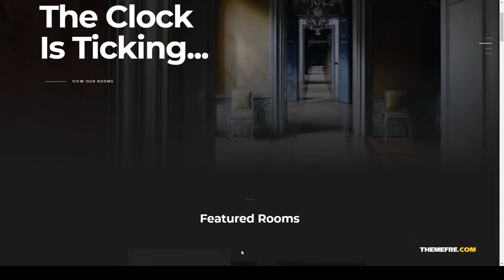Escapium - Escape Room Game WordPress Theme rooms time Easy Create Website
Framework Underscores

 Columns 4+

 Layout Responsive

 Tags escape, escape room, exitgame, game, key, lock, logical, puzzle, quest, quest-room, real life, room, rooms, time, trap